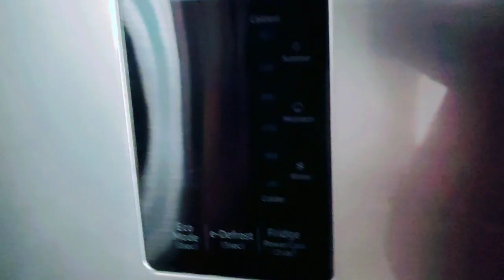ঈদ মোবারক ❤️গ্রামে বাবার বাড়িতে ঈদ